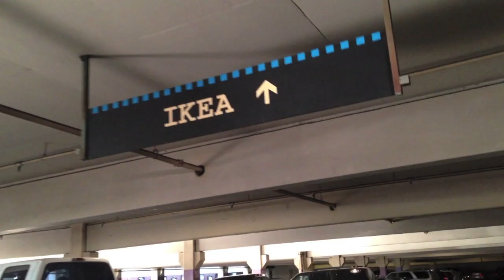ADVENTURE WITH ME!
Yay for IKEA and friends!! ^u^ Have you been to IKEA? The way everyone talked about it I thought it was gonna be this HUGE thing but it wasn't as big as I thought. It was still pretty awesome though ;D I have some awesome friends too. Life is good :)

- Piddleass